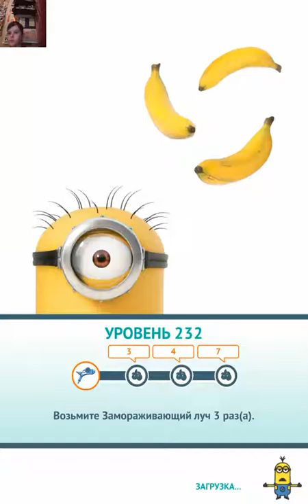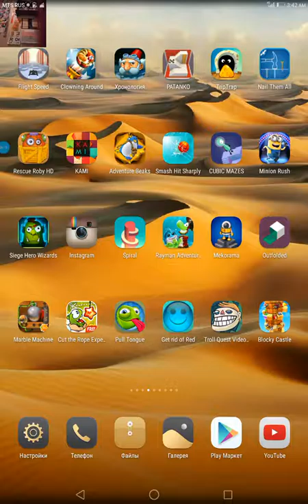ИГРА Гадкий Я: Minion Rush_УРОВЕНЬ 232_2 ФРУКТА